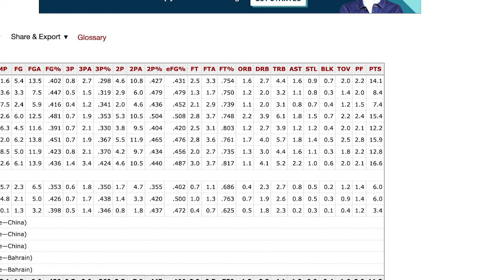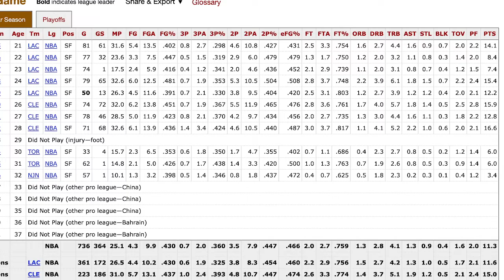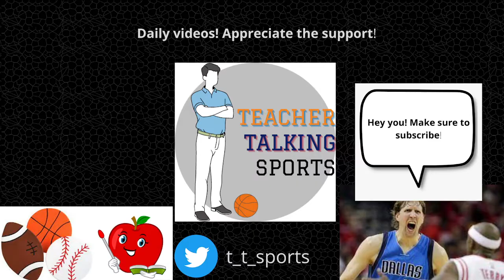Forgotten Athlete Friday #31: Lamond Murray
Each and every Friday, we take a look at a former athlete who may have become forgotten as their playing career is further and further behind. Today's Forgotten Athlete Friday is Lamond Murray.